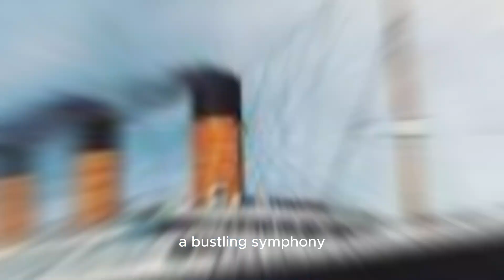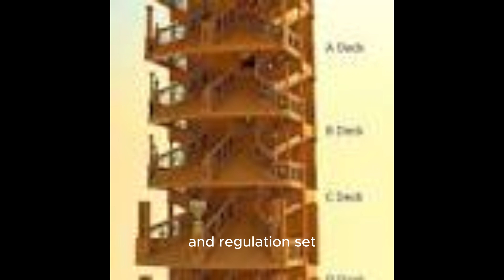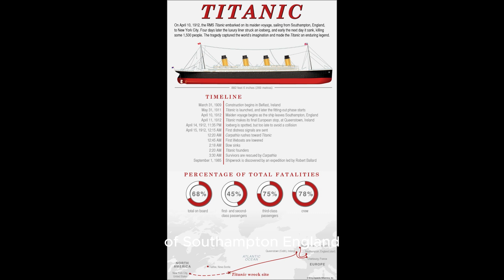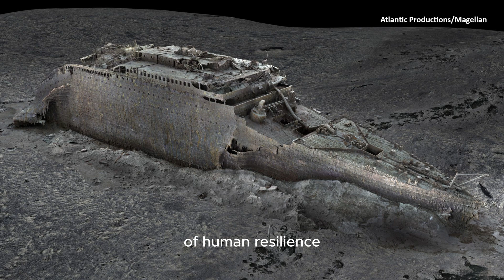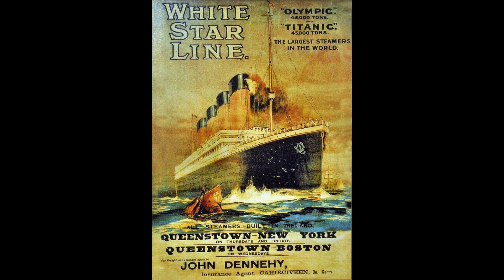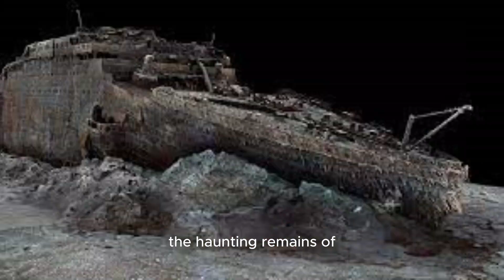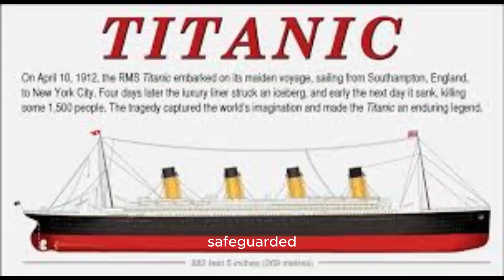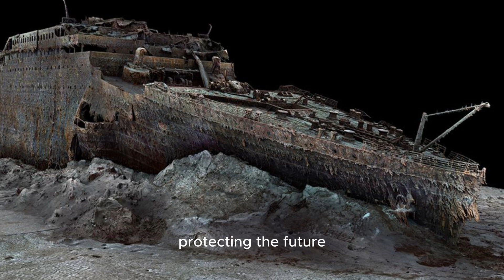Titanic: Unraveling the Tragic Tale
In this powerful video, we will recount the events leading up to that ill-fated night of April 14, 1912, when the majestic Titanic struck an iceberg, changing the course of history forever. Through rare archival footage, haunting photographs, and firsthand accounts, we will bring to life the human stories that unfolded on that tragic voyage.

Discover the hopes and dreams of the passengers and crew as they embarked on what was meant to be a journey of a lifetime. Witness the bravery and sacrifice of those who displayed unwavering courage in the face of unimaginable adversity.

We will explore the factors that contributed to the disaster, from the shortage of lifeboats to the complacency that led to the tragic loss of life. Our video will shed light on the lessons learned from this catastrophe and its lasting impact on maritime safety regulations.

As we commemorate the lives lost and the heroic acts of survival, we also pay tribute to the resilience of the human spirit. Join us in honoring the memory of the Titanic and its passengers as we remember their legacy, one that continues to captivate hearts and minds to this day.

Thank you for being a part of this meaningful journey as we remember and honor the lives that were forever changed by the tragedy of the Titanic.